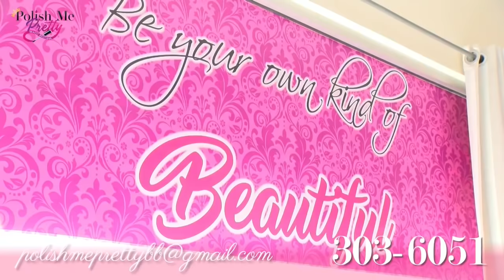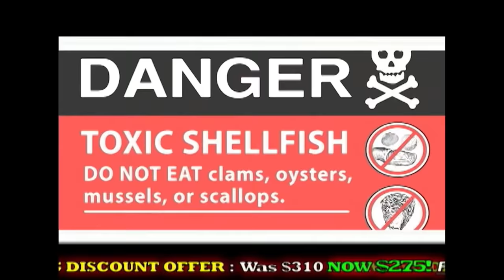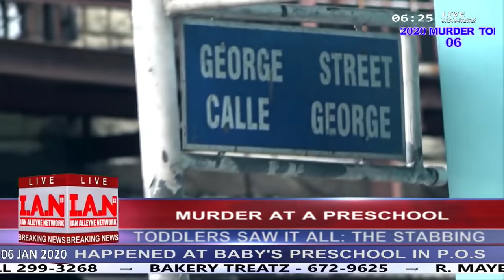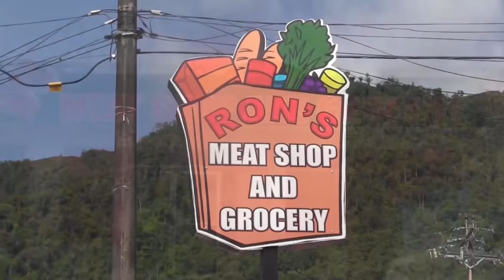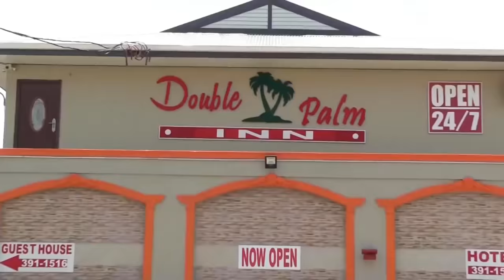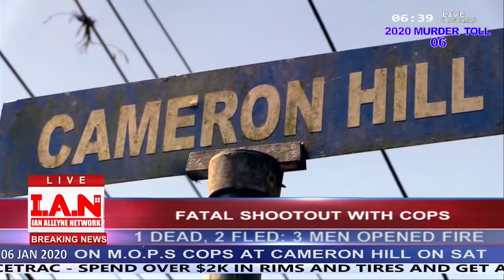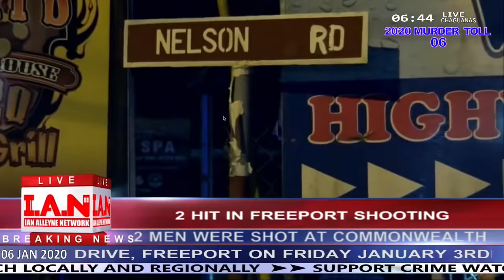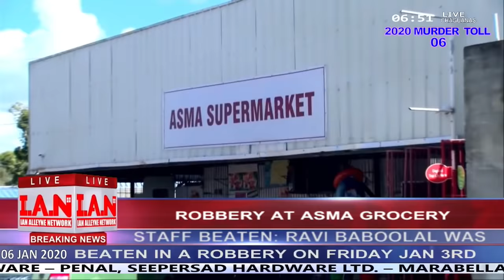MONDAY 6TH JANUARY 2020- CRIME WATCH LIVE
MURDER TOLL: 6
SAME PERIOD LAST YEAR: 7

WITH JUST 5 DAYS IN THE MONTH OF JANUARY GONE THE COUNTRY HAS RECORDED 6 MURDERS; 4 KILLINGS BY THE SECURITY FORCES; 2 FATAL ROAD ACCIDENTS; AND 1 DROWNING.
4 OF THE 6 MURDERS TOOK PLACE EARLIER TODAY WHERE 3 MEMBERS OF A FAMILY WERE FOUND HOGTIED AND MURDERED AT THEIR PINTO ROAD ARIMA HOME AND A PRESCHOOL TEACHER WAS STABBED TO DEATH BY A CLOSE MALE RELATIVE IN DOWNTOWN PORT OF SPAIN ON THE FIRST DAY OF THE NEW SCHOOL TERM.

3 MEMBERS OF A FAMILY WERE FOUND HOGTIED AND THEIR THROATS SLIT INSIDE THEIR GET WELL AVENUE, PINTO ROAD, ARIMA HOME EARLIER TODAY:  31-YEAR-OLD POLLY ANN CHUNIESINGH, HER BROTHER 39-YEAR-OLD DAMIAN CHUNIESINGH AND THEIR UNCLE RANDY CHUNIESINGH, A CANADIAN RESIDENT, WERE FOUND HOGTIED WITH THEIR THROATS SLIT INSIDE THEIR HOME AT GETWELL AVENUE, PINTO ROAD ARIMA ON MONDAY 6TH JANUARY.
THE DISCOVERY WAS MADE BY A VISITING RELATIVE AROUND 8AM AND THE POLICE WERE NOTIFIED ABOUT THE KILLINGS. POLICE HAVE IDENTIFIED PERSON OF INTEREST WHO IS A MALE RELATIVES OF THE VICTIMS WHO THEY BELIEVE CAN ASSIST THEM WITH THE INVESTIGATIONS.
A TEAM OF OFFICERS FROM THE REGION II HOMICIDE BUREAU OF INVESTIGATIONS WHICH INCLUDED INSP ANIL MAHARAJ VISITED THE SCENE WHERE SEVERAL ITEMS OF EVIDENTIAL VALUED WERE BAGGED AND TAGGED BY CRIME SCENE INVESTIGATORS WHO SPENT MORE THAN 6 HOURS PROCESSING THE CRIME SCENE.

ANOTHER CHUNIESINGH FAMILY MEMBER WAS KILLED BACK IN 2018: ON TUESDAY 3RD APRIL 2018: 20-YEAR-OLD CHRISTINE CHUNIESINGH OF BYE PAS ROAD ARIMA WAS STRANGLED TO DEATH INSIDE AN UNFINISHED HOUSE AT HILL VIEW DRIVE, ARIMA.
DAYS LATER, 21-YEAR-OLD JEZREEL CLARKE OF KP LANDS IN VALENCIA WAS LATER CHARGED WITH CHRISTINE CHUNIESINGH’S ALLEGED MURDER AND THAT MATTER IS STILL BEFORE THE COURT.

THE KILLINGS OF THE CHUNIESINGH’S ARE REMINISCENT TO THAT OF A FAMILY OF THREE WHO WERE FOUND MURDERED INSIDE THEIR PENAL HOME BY A RELATIVE ON THURSDAY 15TH AUGUST 2019: 60-YEAR-OLD WAZIR MOHAMMED, HIS WIFE 43-YEAR-OLD SHELLY ANN RAGOONANAN AND HER BROTHER IN LAW 50-YEAR-OLD NAZIM MOHAMMED WERE ALL FOUND MURDERED AT THEIR CLARKE ROAD
PENAL HOME ON THURSDAY 15TH AUGUST BY THE COUPLE’S ELDER SON WHO CAME TO CHECK ON THEM.

THE CHUNIESINGH’S KILLING IS THE FIRST TRIPLE MURDER RECORDED FOR THE YEAR THUS FAR…THE LAST TRIPLE MURDER TOOK PLACE IN MALONEY: ON SATURDAY 23RD NOVEMBER: 23-YEAR-OLD JAMILA CHASE, THE MOTHER OF A SIX-YEAR-OLD BOY; 31-YEAR-OLD KHAREEM MC KETNEY AKA “CRITTERS”; AND MICHAEL WALKER AKA “GRIMEY” WERE SHOT DEAD WHILE ASLEEP INSIDE JAMILA’S APARTMENT 1-4, BUILDING 9, MALONEY GARDENS.
… 23-YEAR-OLD JAMAL BAIN, ONE OF THE MEN INVOLVED IN THE KILLINGS, WAS SHOT DEAD DURING AN INCIDENT WITH A MEMBER OF THE TRINIDAD AND TOBAGO DEFENCE FORCE’S SPECIAL FORCES AT HERMIT AVENUE IN MALONEY ON WEDNESDAY 1ST JANUARY 2020.

A PRESCHOOL PRINCIPAL WAS STABBED TO DEATH BY A CLOSE MALE RELATIVE AT A PRESCHOOL IN DOWN TOWN PORT OF SPAIN OPPOSITE THE CATHEDRAL OF THE IMMACULATE CONCEPTION EARLIER TODAY: JEZELLE PHILLIP DIED AT THE PORT OF SPAIN GENERAL HOSPITAL WHILE BEING TREATED BY DOCTORS AFTER SHE WAS STABBED ABOUT THE BODY IN THE PRESENCE OF TODDLERS AT BABY’S PRESCHOOL, ON THE FIRST DAY OF THE NEW SCHOOL TERM BY A MALE RELATIVE ON MONDAY 6TH JANUARY.
THE 43-YEAR-OLD SUSPECT, KIRT FIELDS OF ST PAUL STREET, PORT OF SPAIN, LATER TURNED HIMSELF INTO THE CUSTODY OF POLICE OFFICERS AT THE BESSON STREET POLICE STATION AND IS BEING INTERVIEWED IN CONNECTION WITH THE KILLING WHICH TOOK PLACE JUST AFTER 7AM WHEN PHILLIP WAS CONFRONTED BY HIM AS SHE WAS ABOUT TO ENTER THE SCHOOL.
THE SCHOOL IS LOCATED AT INDEPENDENCE SQUARE IN PORT OF SPAIN BETWEEN GEORGE AND DUNCAN STREETS JUST OPPOSITE THE ROMAN CATHOLIC CATHEDRAL.

2 WOULD-BE BANDITS WHO TRIED TO ROB PATRONS AT AN ARIMA BAR WERE SHOT DEAD BY AN OFF-DUTY COP EARLY THIS MORNING: 2 MEN, WHO TRIED TO ROB A BAR AND PATRONS IN ARIMA WERE SHOT AND KILLED BY AN OFF-DUTY POLICE OFFICER WHEN THEY OPENED FIRE ON THE LAWMAN WHO SHOT THEM WITH HIS LICENSE PISTOL ON MONDAY 6TH JANUARY.
THE TWO DEAD BANDITS HAVE NOT YET BEEN IDENTIFIED BY POLICE WHO FOUND AND SEIZED A PISTOL AT THE SCENE. POLICE SAID AROUND 1:45AM, TWO MEN ENTERED SOKANDA SPORTS BAR ALONG THE ARIMA OLD ROAD AND ANNOUNCED A HOLD UP.
THE OFF-DUTY COP IMMEDIATELY SPRUNG INTO ACTION AND CHALLENGED THE SUSPECTS WHO REPORTEDLY OPENED FIRE ON HIM. HE FIRED BACK FATALLY WOUNDING BOTH SUSPECTS
A WOMAN IDENTIFIED AS ZENITH MOHAMMED OF PENAL ROCK ROAD, PENAL, WAS ALSO WOUNDED DURING THE SHOOTING AND WAS TAKEN TO HOSPITAL WHERE SHE WAS TREATED AND WARDED IN CRITICAL CONDITION.

THE KILLING OF THE TWO BANDITS IS THE 4TH FATAL SHOOTING INCIDENT INVOLVING LAW ENFORCEMENT OFFICERS FOR THE YEAR:

ON SATURDAY 4TH JANUARY: AN UNIDENTIFIED MAN WAS KILLED BY OFFICERS OF THE MULTI-OPERATIONS POLICE SECTION (MOPS) WHEN THREE MEN OPENED FIRE OF OFFICERS WHO WERE CONDUCTING ENQUIRES AT CAMERON HILL, PETIT VALLEY.